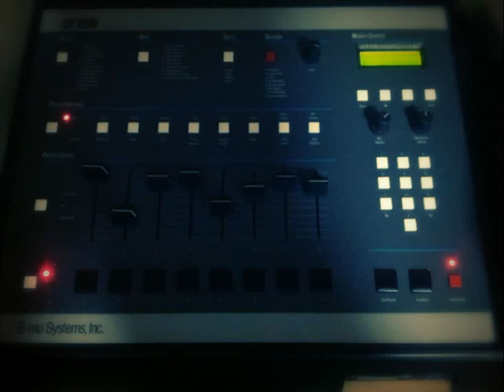SP1200 only , No Pc 10 seconds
SP1200 only , No Pc

10 seconds

SP1200だけを使って
トラックを作っています。
１０秒しかサンプリング出来ませんが、
この機材しか出せない音。
最高です。